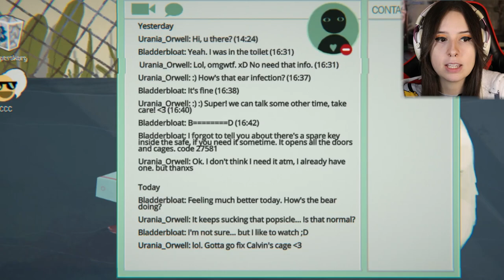INIZIO AD AVERE PAURA... | LITTLE MISFORTUNE #4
Da indicare sulla busta/pacco:
• Il destinatario:
Mariangela Benevento